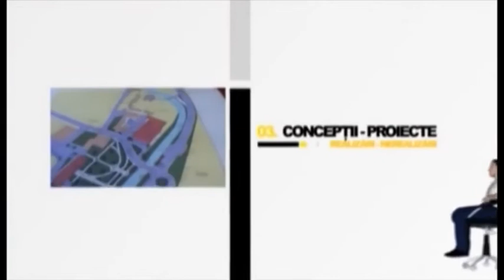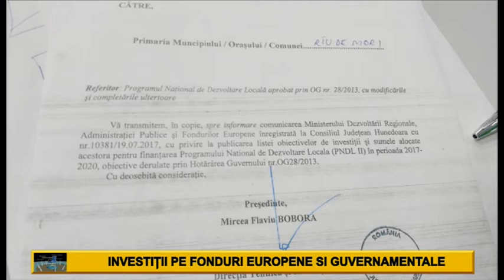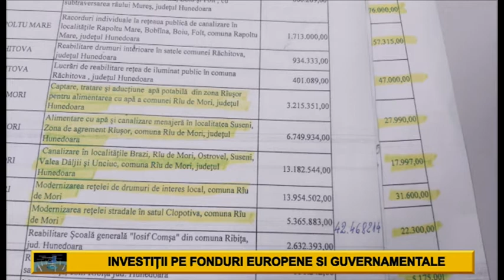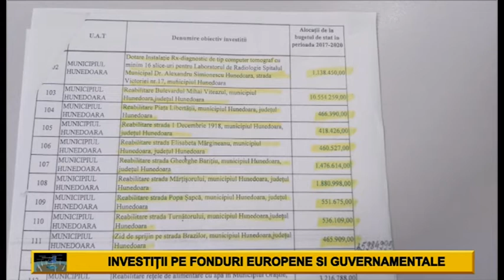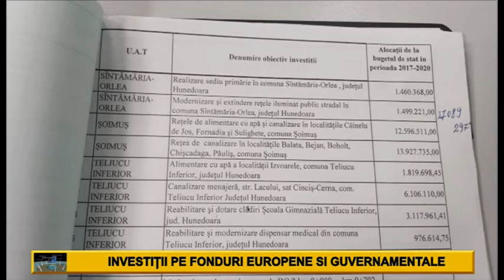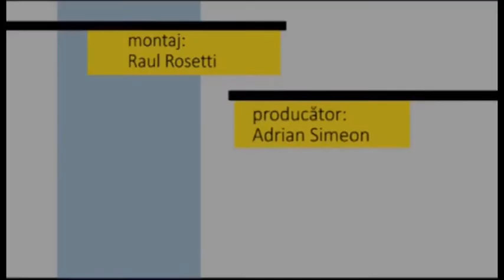Fotoliul cu ghimpi 13 08 2020 Niculita Mang